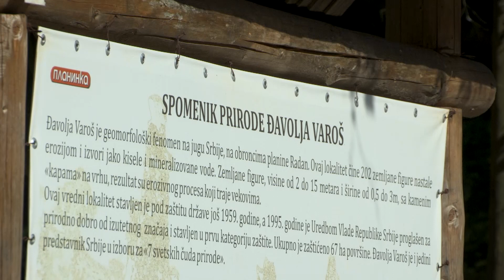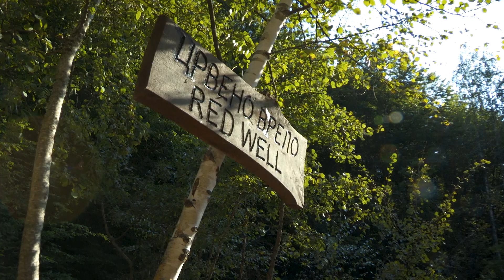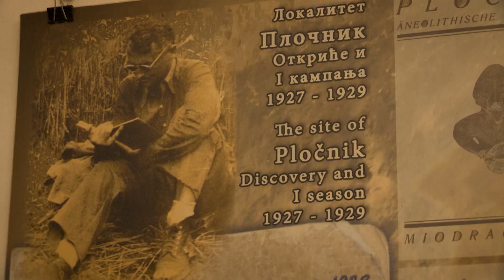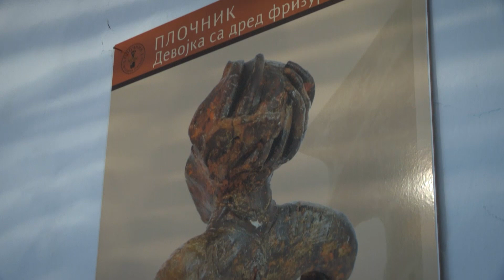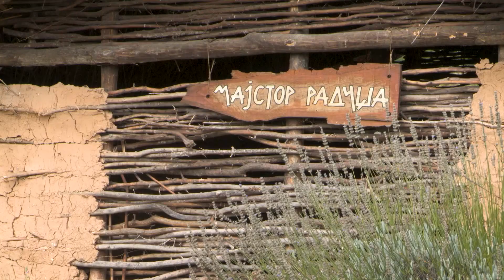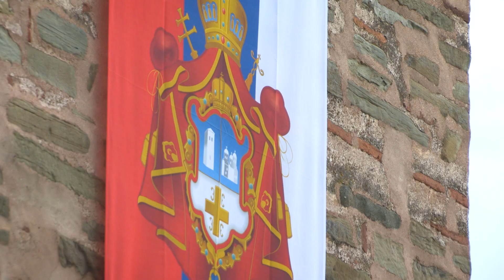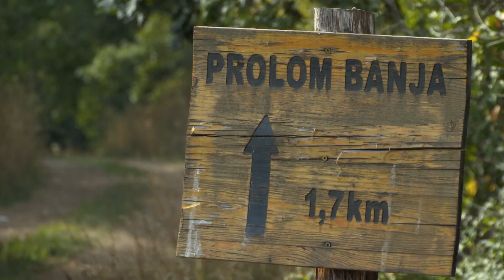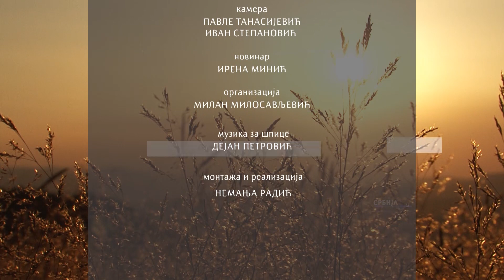MOJA LEPA SRBIJA - PROLOM BANJA AKTIVNI ODMOR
Emisija „Moja lepa Srbija“ emituje se već 9 godina na RTS-u. Emisija je aktuelno dokumentarnog tipa i bavi se predstavljanjem opština i gradova širom  Srbije.